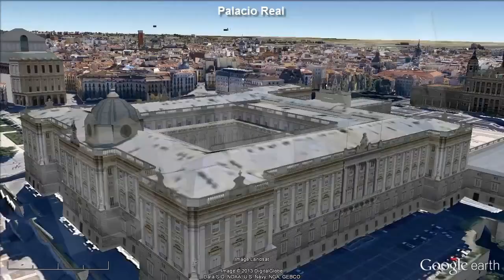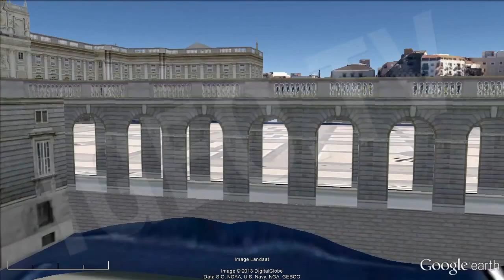Don Juan Carlos, King of Spain Left Hip Surgery [IGEO.TV]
The surgery on the left hip that will be submitted to the King on September 24 at the Chiron Clinic of Pozuelo de Alarcón (Madrid) will begin between 19 and 20 hours, according to sources of Zarzuela Palace.

The Royal Household will inform the media through a message when operation begins. Once finished, Dr. Miguel Cabanela, that will perform the surgery of the king, will appear to report the result of it.

Members of the royal family will come once the operation has started, although Zarzuela has not said who will visit to Don Juan Carlos in Chiron.

A Mayo Clinic doctor from Rochester (USA) will accompany Dr. Miguel Cabanela, who leads the team this afternoon will operate to the King on the left hip in the hospital Chiron, Pozuelo de Alarcón (Madrid), according to sources of Zarzuela.